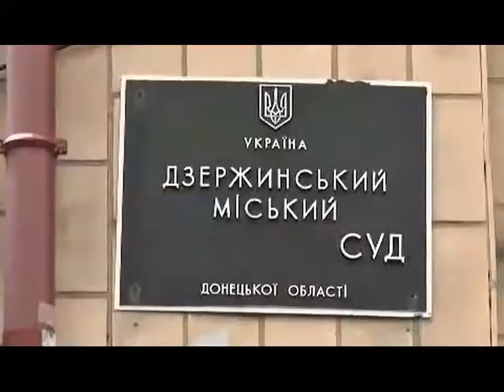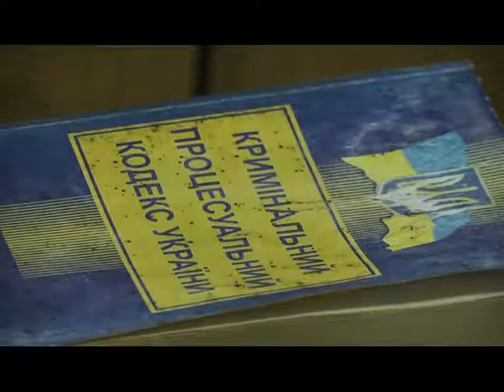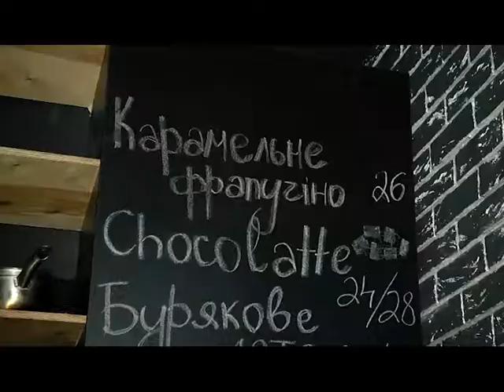News UA 171113